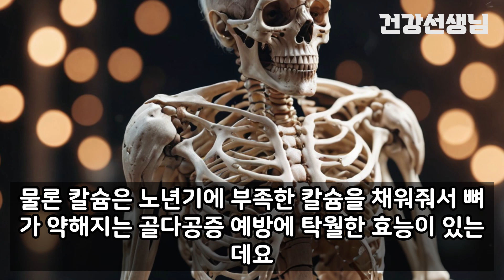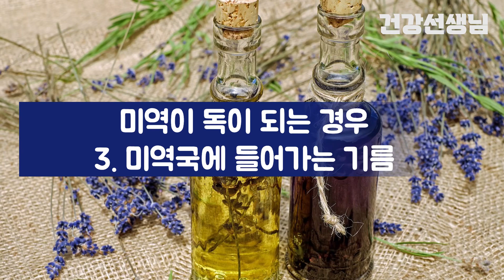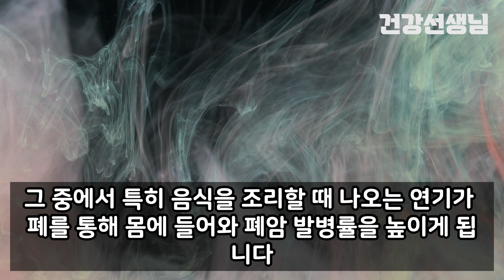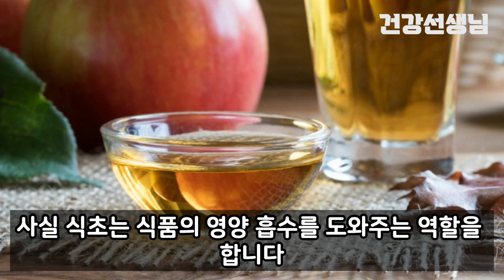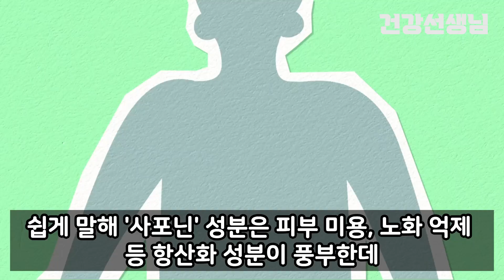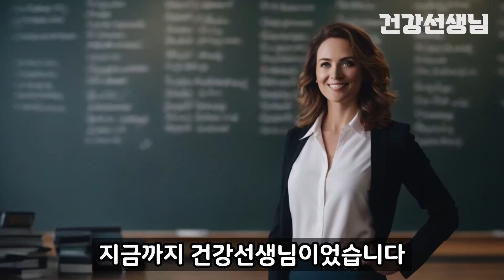미역 절대로 이렇게 먹지마세요! 목에 종양이 생기고 폐에 암을 유발합니다.. (미역 미역효능 건강)